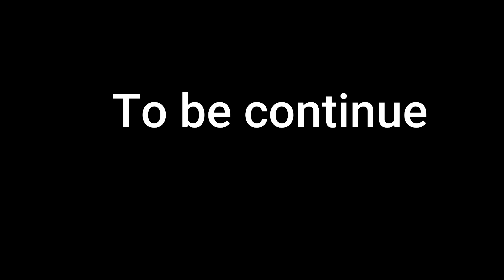Bhoot bangla || ghost video